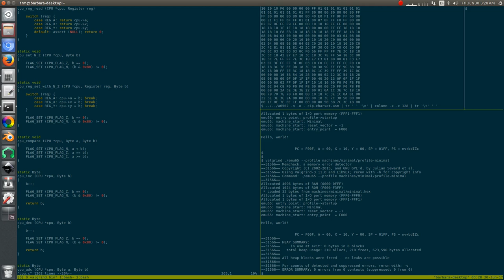4 - 6502 emulator, checking for memory leaks with valgrind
I'm not a particularly good programmer. On the positive side, I was introduced to C on an Amiga 500. The Amiga's C library manuals really drummed it in that resources needed to be freed up after use. So I do have one good habit ;)